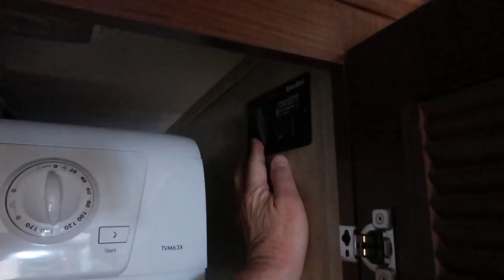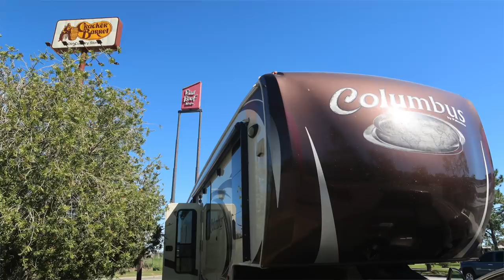WHAT CHANGED AFTER 1 YEAR? PROS & CONS OF RV LIVING FULL TIME (RV LIFE)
WHAT CHANGED AFTER 1 YEAR? PROS & CONS OF RV LIVING FULL TIME (RV LIFE) Click "SHOW MORE" for links to our favorite RV resources, gadgets, gear, & FREE stuff!

OUR INSIDER COMMUNITY

Join our insider community for secret, unpublished videos, real-time updates, behind the scenes, more bloopers (yes, there’s more!), free courses & book & more

OUR FAVORITE RV RESOURCES

FAVORITE RV PARKING FINDERS!
RV FREE at wineries, breweries & more
Our FAVORITE shopping App! Save $100’s when you shop!
BEST Health Insurance replacement for RVer's If you sign up, please put my name and member number (Cheri Meeks CHM#390247) on your application.

It takes a lot of gear to make RV living comfortable and more efficient. Check out our favorite gear (and fun stuff) that we use to enjoy the RV life

CHERI'S FAVORITE RV KITCHEN GADGETS

Cheri loves to cook healthy food, which is sometimes a challenge in an RV. Check out her favorite RV kitchen gadgets that help get the job done

Google, Facebook, Yelp Review Marketing Entrepreneurs 2018

Mail Bag:
Lake Effect Media
14870 Granada Avenue #1037